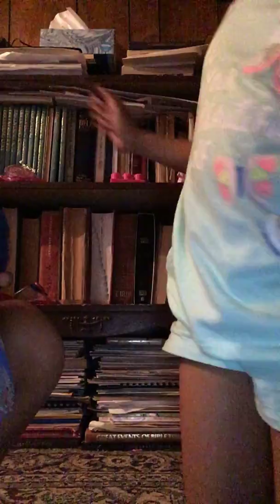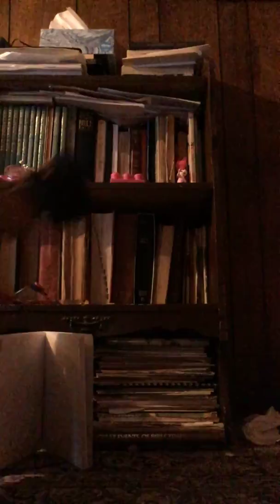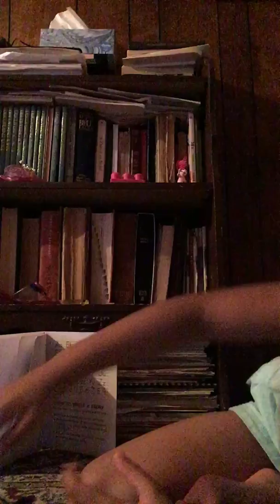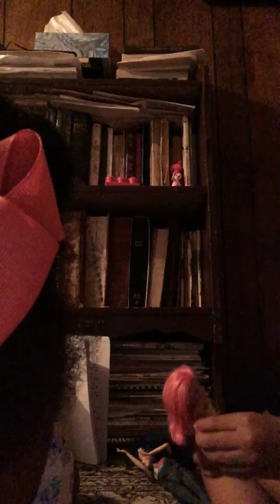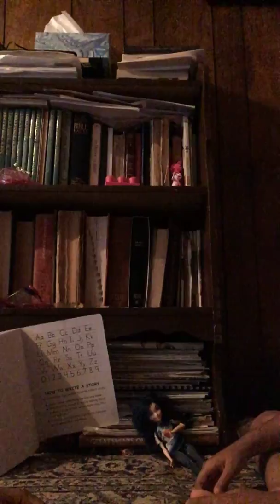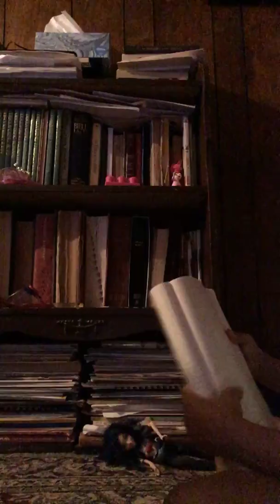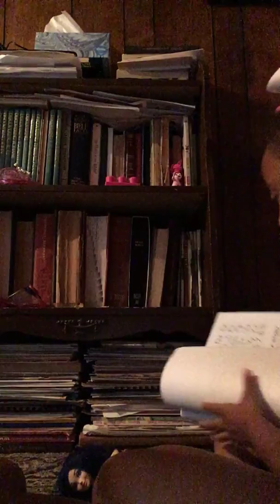June 10, 2018